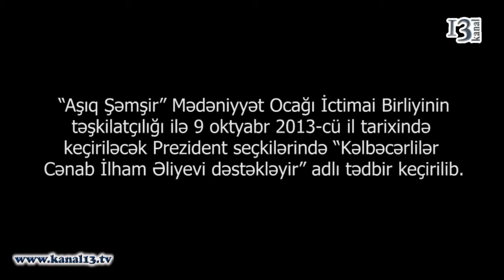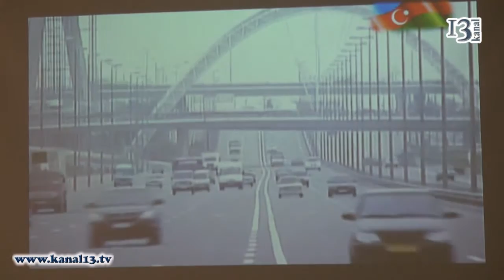Ashiq Shemsir medeniyyet ocagi prezidenti destekleyir